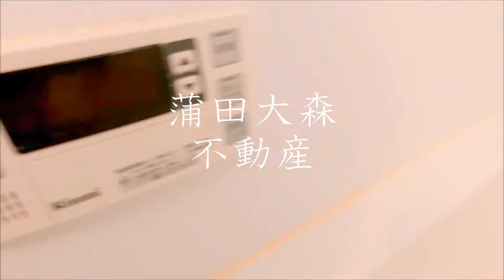ディアレンス池上南WEST@25.01㎡1K矢口渡駅追焚付人気賃貸マンション